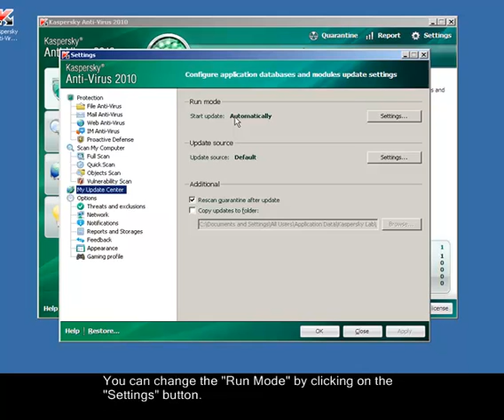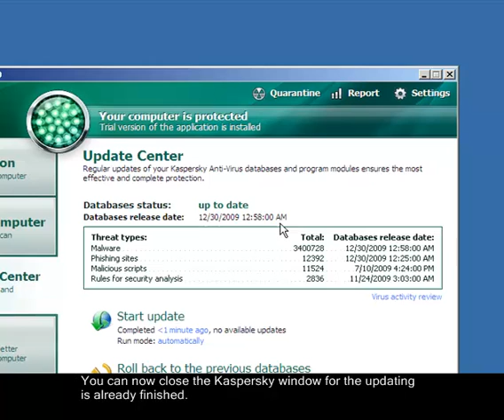How to update Kaspersky AntiVirus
A guide on how to update the virus definition database of Kaspersky Antivirus